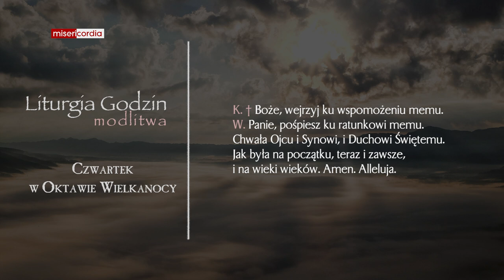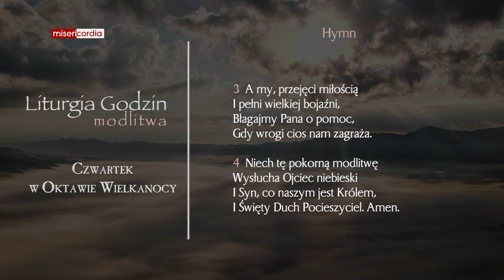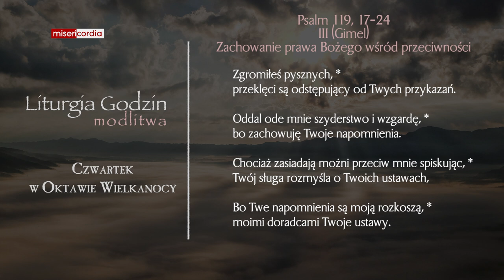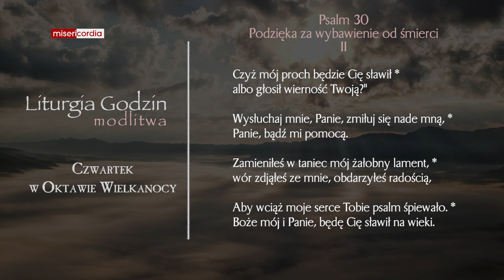Liturgia Godzin | Modlitwa Południowa | Czwartek w oktawie Wielkanocy